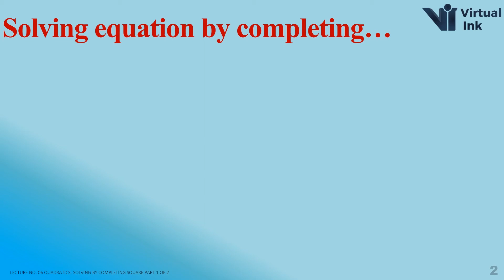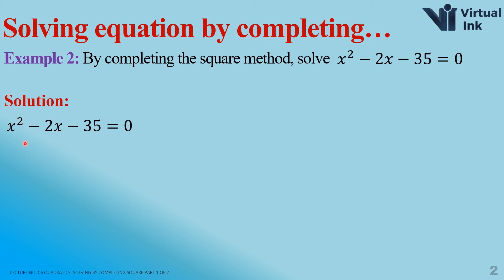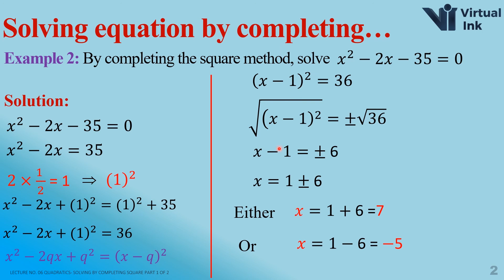Solving Quadratic Eqn by Completing Square | Lecture No. 06 Part 1 of 2 | A Level Maths | Dr Hafiz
The current lecture is related to the main and one of the most important chapters/topics, Quadratics of Pure Mathematics P1 (Pure Mathematics 1) for AS and A Levels. The lecture, a subtopic of Quadratics, covers one of the methods of solving a quadratic equation by completing the square method. The completing square method for solving a quadratic equation is based on the idea of a perfect square. Quadratic equations are rarely solved by completing the square of the equation, but this method is introduced primarily to show how the quadratic formula is derived. Moreover, the method of completing the square is helpful in sketching the graph of a quadratic function that will be discussed is the following lectures.
Solving a Quadratic Equation is an important topic of Quadratics in Pure Mathematics. We have already leant how to find the solutions of a quadratic equation by the method of factorisation in Lesson No.04 and by quadratic formula Lesson No.06.
Additionally, the lecture provides a strong foundation associated with Pure Mathematics and is quite useful for those who want to shine in Pure Mathematics both regarding their exams and the subject matter. As this lecture series covers the complete course of Quadratics, so watch each video completely till the end.

Note: In example No. 1, the roots are x=2 and x=-3/2